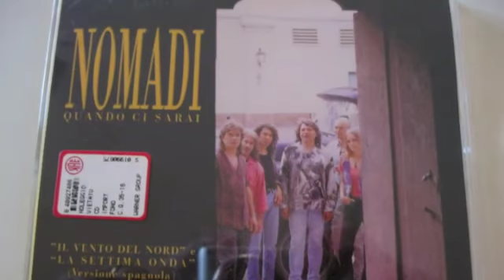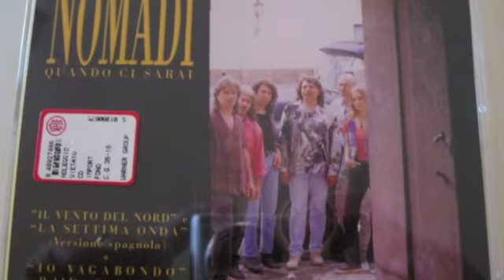Nomadi "El viento del norte" (Il vento del nord)